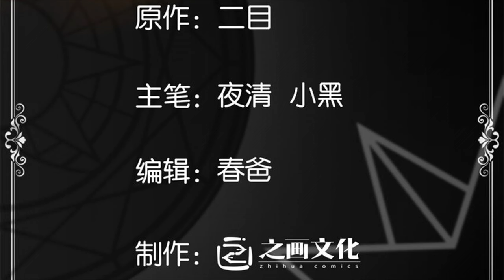【《R.T.W》】Release that Witch Chapter 584 | Dragon Ghost | English Sub